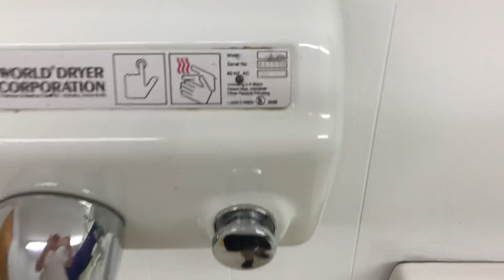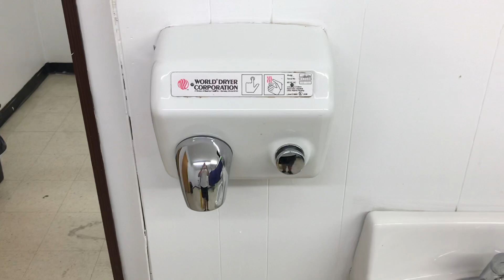Reshoot: 1980s World Dryer Model A @ Faith Mission Resale (Old Jacksboro Hwy) in Wichita Falls, TX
Did this because why not, I’m neutral to these, I think they’re pretty mediocre but they’re cool to see